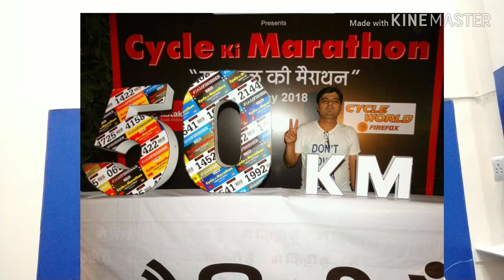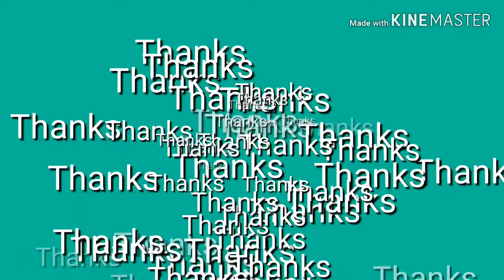Cycling benefits, सायकल चलाने के लाभदायक रहस्य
Cycling A simple process
Cycling can help to protect you from serious diseases such as stroke, heart attack, depression, diabetes, obesity and arthritis.
Riding a bike is healthy, fun and a low-impact form of exercise for all ages.
Cycling is easy to fit into your daily routine.

For yoga stuff get from here...